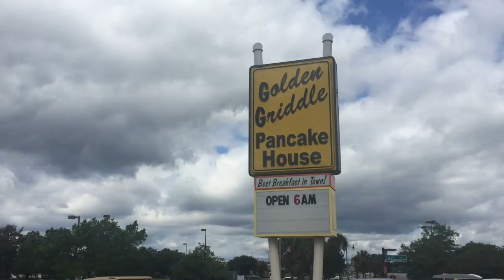College with Caroline: Myrtle 2017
Not my best, but had to put this video together for the memz.

Duke University, Sophomore Year, Spring Semester